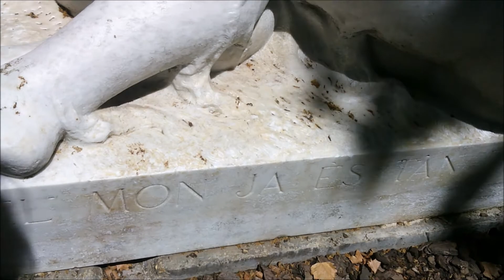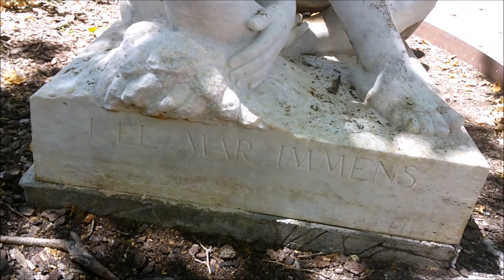L'EMPORDÀ. NOVA ODA A BARCELONA (1961), D'ERNEST MARAGALL I NOBLE 05 07 2021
L'Empordà. Nova oda a Barcelona (1961), d'Ernest Maragall i Noble, és una escultura de marbre amb dues figures de dones assegudes, una nua i l'altra vestida amb vels, d'estil clàssic. Està dedicada al poeta Joan Maragall, pare de l'escultor, del qual presenta inscrit un poema de la seva Oda nova a Barcelona: «Les muntanyes i el mar immens, si el món ja és tant formós, Senyor». L'escultura es va instal·lar l'any 1961, centenari del poeta, però havent rebut crítiques d'alguns que en veien una mostra de lesbianisme uns anys més tard es va traslladar al Parc de Cervantes, tanmateix, el 1985 es va tornar a posar als jardinets de Gràcia a instàncies del batlle Pasqual Maragall, que era nebot de l' escultor. (Text extret de la Viquipèdia).
L'Empordà. Nueva oda a Barcelona (1961), de Ernest Maragall i Noble, es una escultura de mármol con dos figuras de mujeres sentadas, una desnuda y otra vestida con velos, de estilo clásico. Está dedicada al poeta Joan Maragall, padre del escultor, del que presenta inscrito un poema de su Oda nueva a Barcelona: «Las montañas y el mar inmenso, si el mundo ya es tan hermoso, Señor». La escultura se instaló en 1961, centenario del poeta, pero habiendo recibido críticas de algunos que en veían una muestra de lesbianismo unos años más tarde se trasladó al Parque de Cervantes, sin embargo, en 1985 se volvió a poner en los jardines de Gracia a instancias del alcalde Pasqual Maragall, que era sobrino del escultor. (Texto extraído de la Wikipedia).